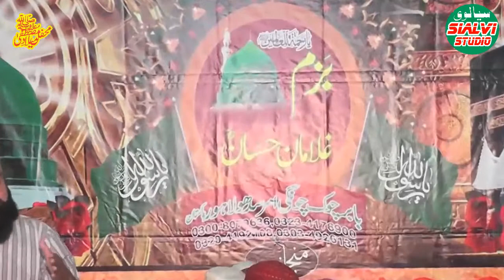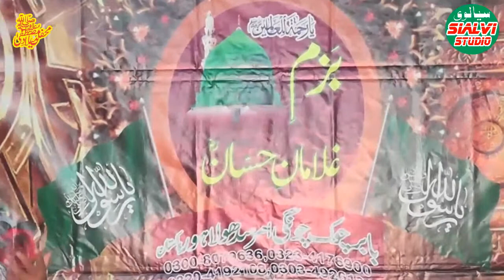Deedar e Mustafa SAW | Latest bayan | Ziarat e Mustafa SAW